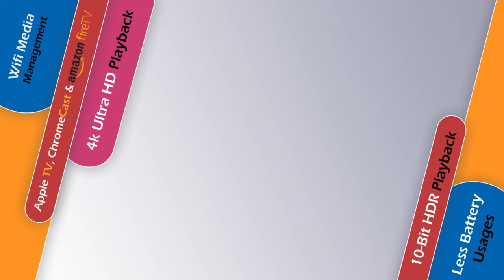Video Casting to TV via Apple TV ( ATV ) | Fire TV, ChromeCast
CnX Player is an awesome video player application for playback of videos and movies on Phone, Tablet, Laptop & Desktop. You can watch all your favorite videos in high quality irrespective of the video format, Cnx Player support all popular video formats such as MKV, MP4, XVID, AVI, TS, WMV and many more,  that usually don't play or sync with default Video Player.

Enjoy FREE Airplay with easy streaming/casting of videos from your iPhone/iPad to bigger screens and experience the best possible visuals. With CnX player, casting becomes so simple and easy that within a few seconds you can enjoy buttery smooth streaming of your favorite videos from your iPhone/iPad to Apple TV without spending any single extra buck! Additional support for Apple TV remote, makes controlling the playback screen and settings a breeze

CnX Player is the only video player app that enables its users to enjoy easy streaming/casting of videos from iPhone or iPad to bigger screens like TV via Amazon Fire TV. It has fully functional support for Amazon Fire TV stick remote, which makes controlling the playback screen and settings a breeze ! With CnX player, casting becomes so simple and easy that within a few seconds you can enjoy your favourite videos on big screen.
CnX Player is designed to provide universal experience across devices including Phone, Tablet, Laptop and Desktop. CnX Player lets you watch, store, manage and share your digital multimedia content.